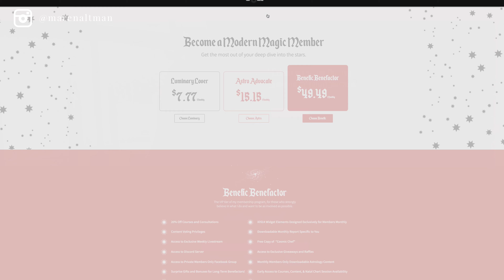♓︎ PISCES RISING FEBRUARY 2021: LOTS OF ALONE TIME (meditation leads to creative breakthroughs) ♓︎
here is the monthly astrology + tarot forecast horoscope for February 2021 for Pisces Risings, including love, relationships, career, and money forecasting. i recommend watching from the point of view of your Ascendant/Rising. this is an energy update which includes astrology & tarot!

1st-3rd: Sun in Aquarius square Mars in Taurus
5th-20th: Venus conjunct Saturn + Jupiter in Aquarius square Uranus + Mars in Taurus
Whole month: Saturn in Aquarius square Uranus in Taurus
8th: Sun-Mercury conjunction in Aquarius
11th: New Moon in Aquarius
13th: Mercury-Venus conjunction in Aquarius
27th: Full Moon in Virgo

ALL OF MY CAMERA & FILMMAKING EQUIPMENT

x
m